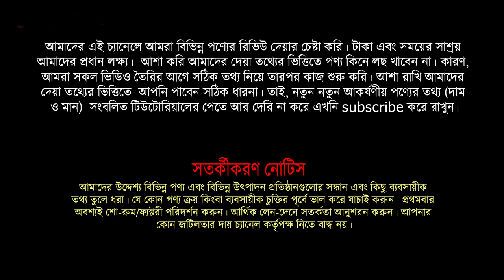খাট,সুকেছ,আলমারি,সব থরনের প্লাস্টিক জিনিস,টিভি,ফ্রিজ সকল কিছু এক সাথে এক জায়গায় ।। Yasin Vlogs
★আসসালামু আলাইকুম।

খাট
সোফা
সুকেছ
আলমারি
খাটের ডিজাইন
সোফা সেটের দাম
সোফা সেট
সোফা সেট এর দাম
স্টিলের আলমারি
আলমারি ডিজাইন
স্টিলের আলমারি দাম
Sofa Bed
Sofa Set
Sofa Design
সোফা দাম
sofa
সোফার দাম
furiture
small space furniture
furniture
সেগুন কাঠের ফার্নিচার
পুরাতন ফার্নিচার
sofa set
ফার্নিচার
ফার্নিচার দাম
কাঠের আলমারি
ড্রেসিংটেবিল